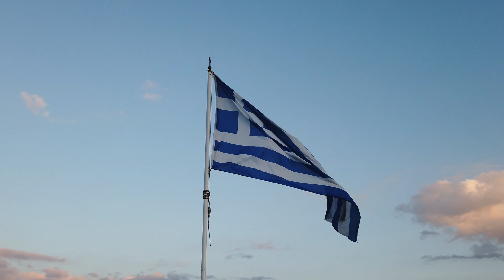Greek Paradise | SARTI | 🇬🇷GREECE🇬🇷 | TRAVEL VIDEO 4K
Summer has passed, yet there is a video for you marking our trip to Sarti.
INTSTA  ➭ @daboredscheiss
Next trip revealed at the end of the video.